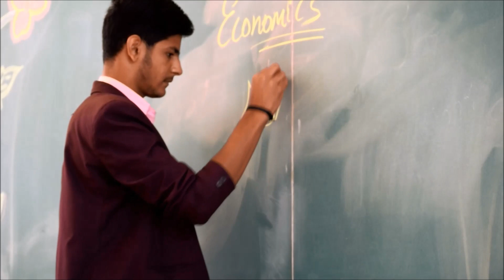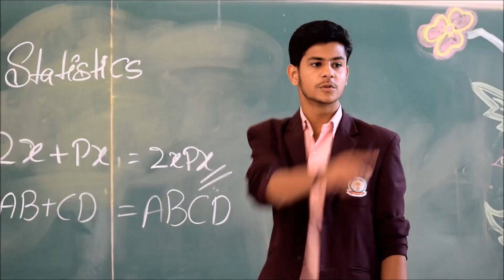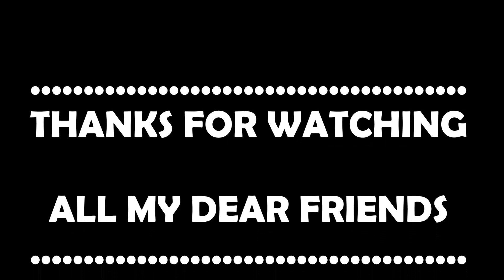"EVERY STUDENTS FROM KARNATAKA" (COLLEGE VERSION)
GUY'S  If your really missing those college days see this video you will  remember the memories and watch,enjoy, share,

DIRECTOR: Tejas Kumar K S
ACTOR: Samarth J Patel
STORY: AKASH
DAILOUGE: MANJU
DOP-CAMERA-COLOUR
---TEJAS KUMAR K S

 AND
    MAINLY DON'T FORGET TO PRESS🔔THIS BUTTON

{We need your support for more upcoming videos}